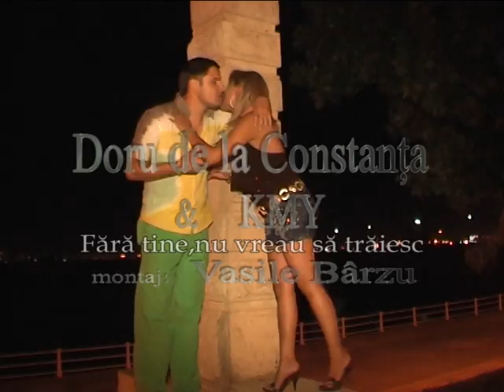VIDEOCLIP 3 DORU & KMY Fara tine,nu vreau sa traiesc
Videoclip muzical by Vasile Barzu